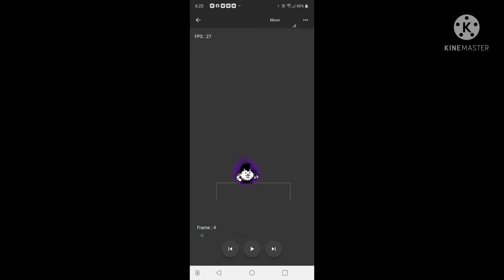crazed axe tries to freeze manic erazer but failed (pt.2 i also maked crazed axe manic dark)